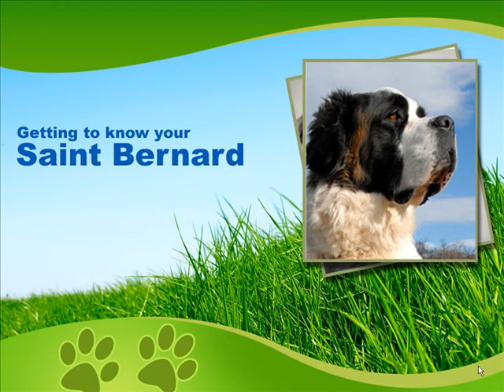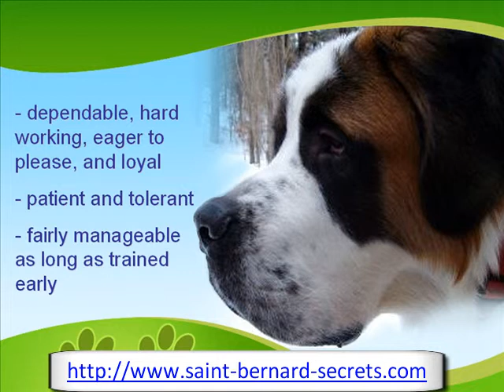The St. Bernard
The St. Bernard's ancestors are said to be the Molossoid dog breeds of the ancient Roman soldiers and the Sennenhunds, which are known as the great Swiss Mountain Dogs or Swiss Cattle Dogs. The present St. Bernard, however, is just an inexact remnant of the classic St. Bernard. Most of the original St. Bernards were killed in avalanches trying to rescue people. To preserve the breed, Newfoundland dogs were used.